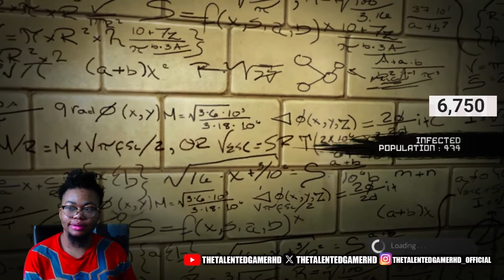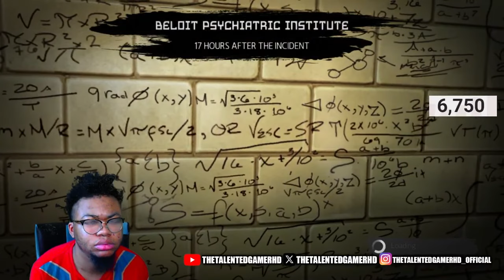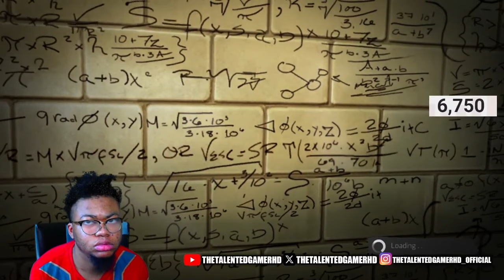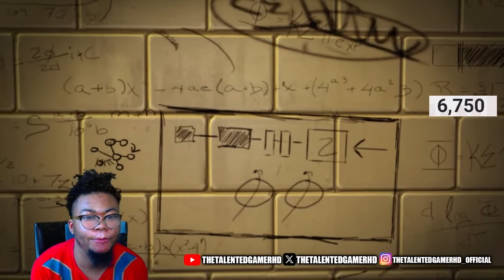The Amazing Spider-Man Walkthrough Part 1 - TheTalentedGamerHD